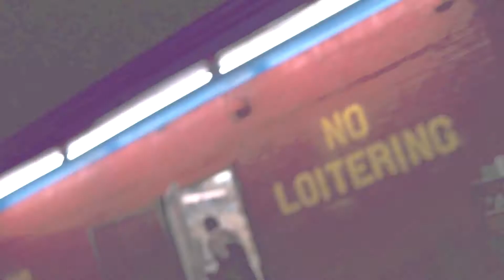Klayd X UNCCC - Wusyaname